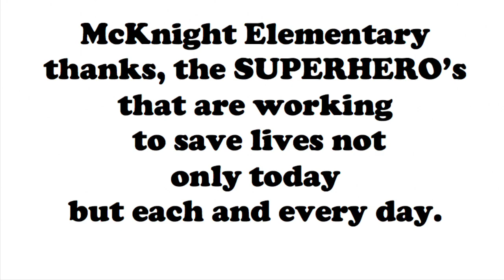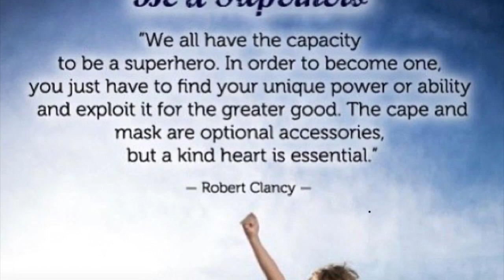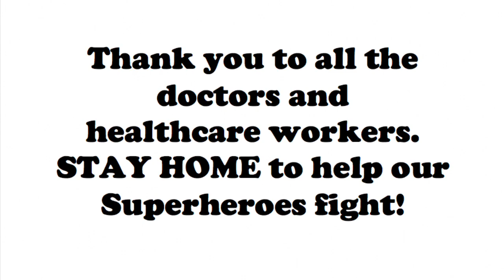McKnight Elementary thanks our doctors and healthcare professionals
McKnight Elementary in the North Allegheny School District, celebrates National Doctor Day by starting our Virtual Spirit week dressing like Superheroes.
Stay home and help our Superheroes fight!